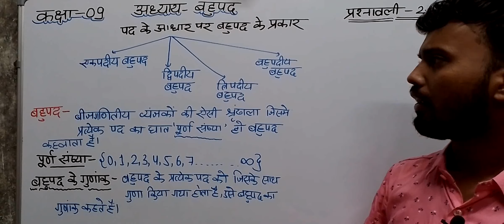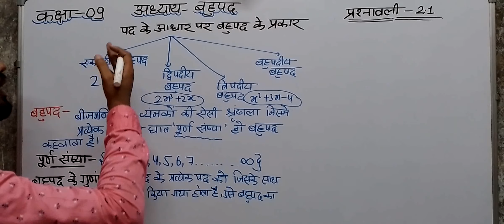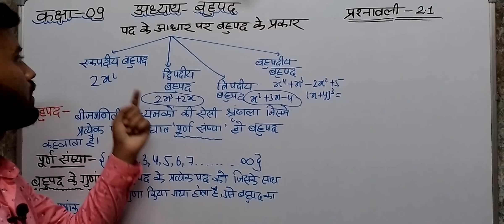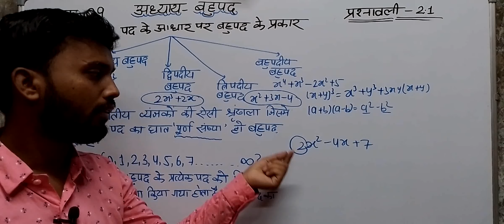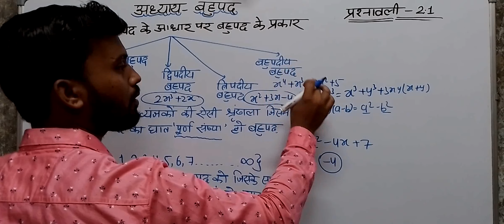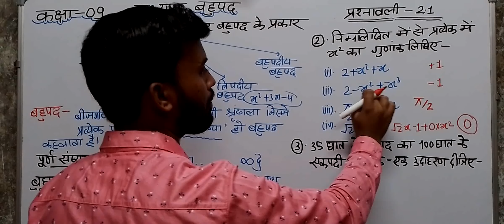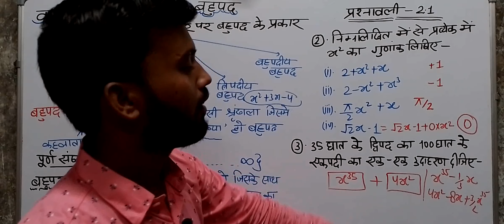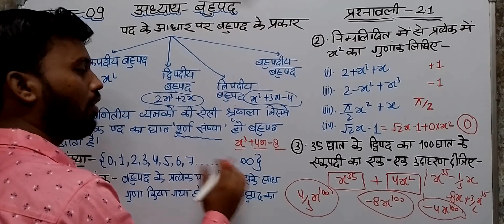Class-09/कक्षा-09/बहुपद/Polynomial/पद के आधार पर बहुपद के प्रकार/गुणांक/प्रश्नवाली-2.1,प्रश्न 2,3हल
Class-09/कक्षा-09/बहुपद/Polynomial/पद के आधार पर बहुपद के प्रकार (रैखिक बहुपद, द्विघात बहुपद, त्रिघात बहुपद )/बहुपद के गुणांक /प्रश्नवाली-2.1, प्रश्न -2&3हल /Exercise-2.1 solution

Exercise-2.1polynomial

Class-9 Science जीवन की मौलिक इकाई Playlist link

Show yor love by sharing it in your friend circle